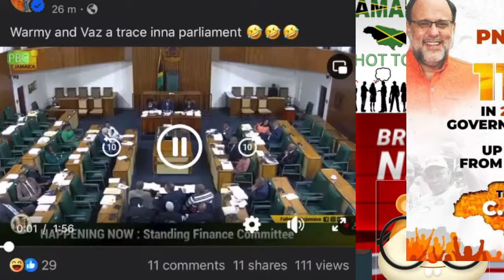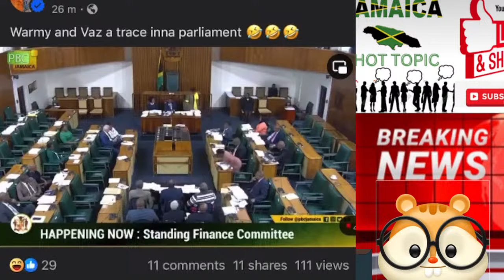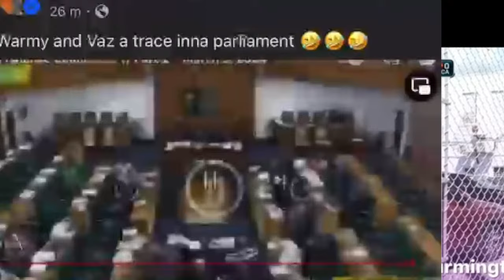JLP 💚🔔 COUNCILOR GIVE PNP 🧡🟠 WIN 🏆🎉. DARYL VAZ V.S EVERWALD WARMINGTON 👅🤯🧸🪤🐁